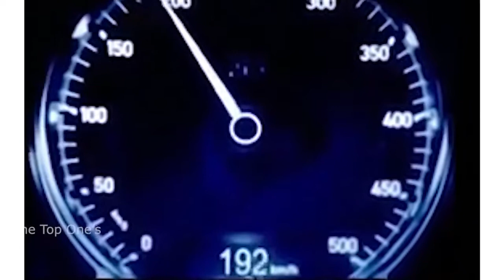HOW ENZO FERRARI BECAME A RACE CAR DRIVER FROM A DONKEY SHOW MAKER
Enzo Anselmo Giuseppe Maria Ferrari, Cavaliere di Gran Croce OMRI was an Italian motor racing driver and entrepreneur, the founder of the Scuderia Ferrari Grand Prix motor racing team, and subsequently of the Ferrari automobile marque.